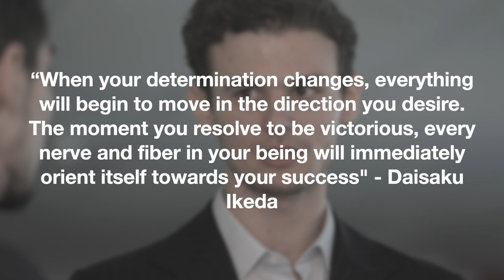Why You Don’t Always Get What You Want? | Nichiren Buddhism